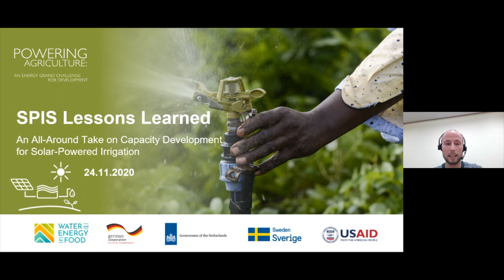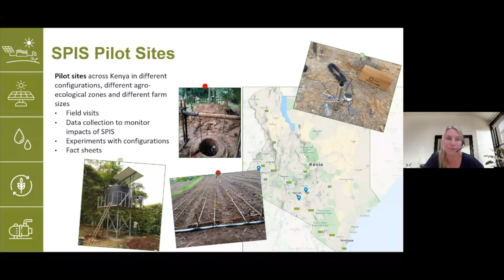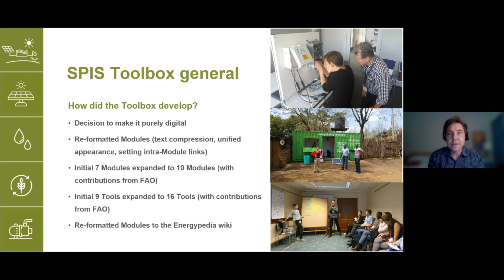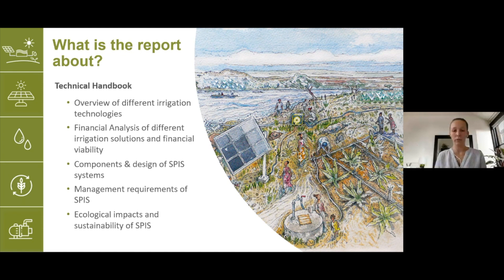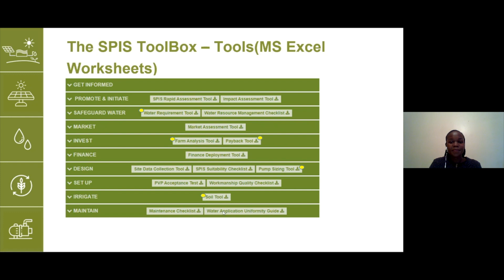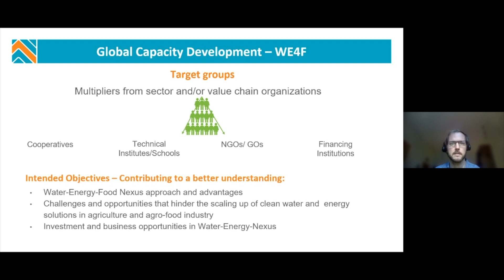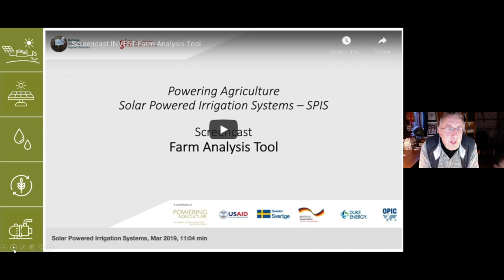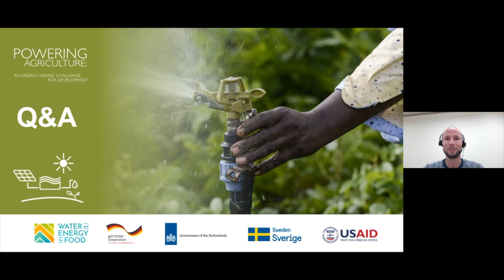An All-Around Take on Capacity Development for Solar-Powered Irrigation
During the session, participants will learn about the work of the Powering Agriculture (PA) and Water and Energy for Food (WE4F) initiatives in the area of capacity development for solar-powered irrigation. This includes the lessons learned during online and offline trainings using the SPIS Toolbox, the launch of a newly developed smartphone app and an overview of other ongoing activities, such as the making of a TV show, the first “make-over show for farms”. Participants will also be informed about the type of support WE4F could provide to organizations interested in organizing workshops on the toolbox.